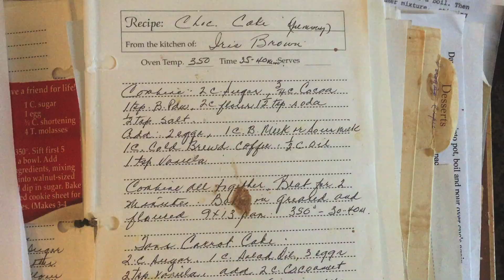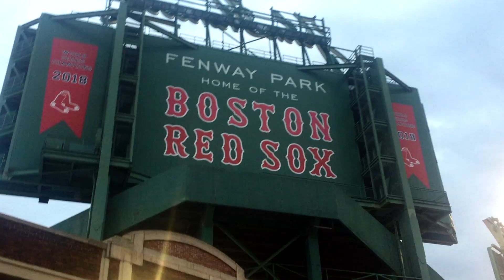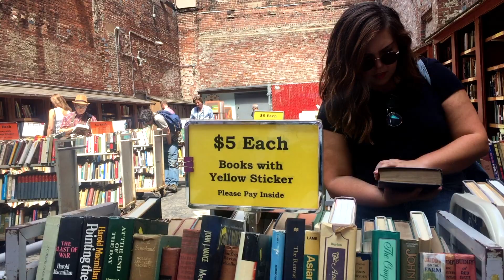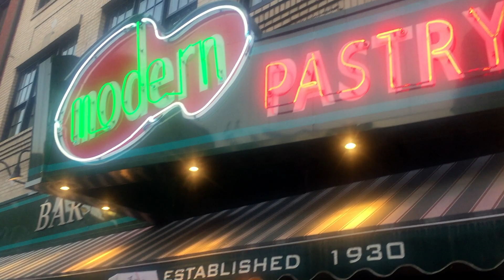*magventures of summer '19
I've had an amazing summer in British Columbia! I made this to commemorate the time I had with my Gramma and some incredibly special visits with family and friends. I also got to go to Idaho to see my friends Heather and Phil get married, and travelled to Boston with my best friend, R Clair, and little sister, Emma to see the darling Alicia wed Zach. What a great summer! I am so, so blessed by the people in my life and the beauty I got to enjoy all summer long.

The music I chose was: "Radical," by Ecclesia, Cass, and Called Out Music and "Sunday Best" by Surfaces. I don't own either, etc, etc. Just love a good bop (;